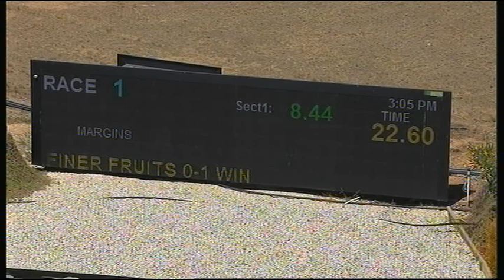SHP THU 31 JAN 19 R1